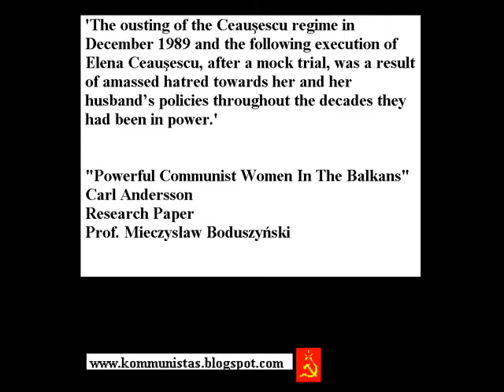The National Anthem of Romania (Enjoy!)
Read the transcript of the "mock trial" of the Ceausescus'in 1989